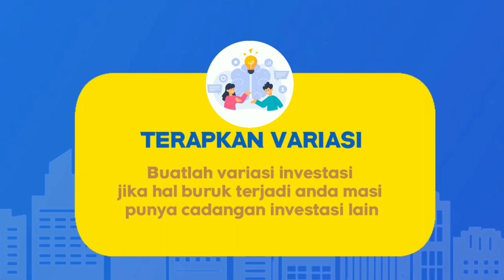AYO BERINVESTASI [ LIKE IT : Literasi Keuangan Indonesia Terdepan]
LIKE IT : (Literasi Keuangan Indonesia Terdepan) dan Jadilah Investor di Negeri Sendiri

Investasi saat ini merupakan sebuah kebutuhan untuk mencapai kemapanan finansial di masa depan. Namun demikian, tentunya investasi harus disesuaikan dengan tujuan finansial dan profil risiko.
Sebelum kita berinvestasi hal yang perlu kita perhatikan dan siapkan untuk memulai investasi

Yukk, mulai investasi dari sekarang melalui platform platfrom digital yang tersedia.